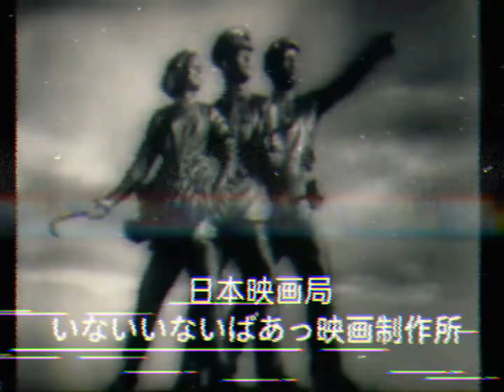躲猫猫电影制片厂(いないいないばあっ映画制作所)片头(1899-1973)いないいないばあ